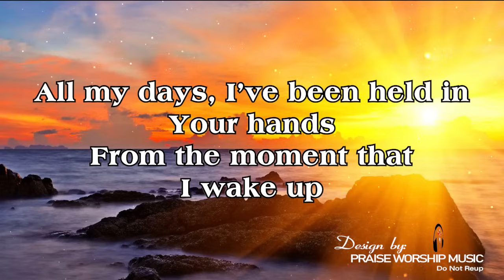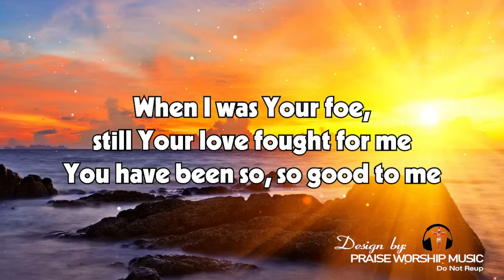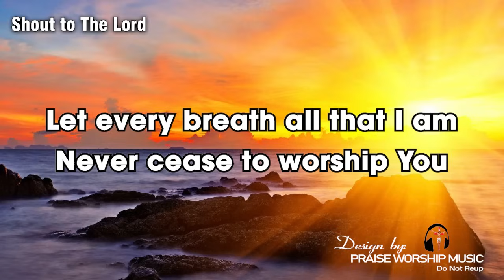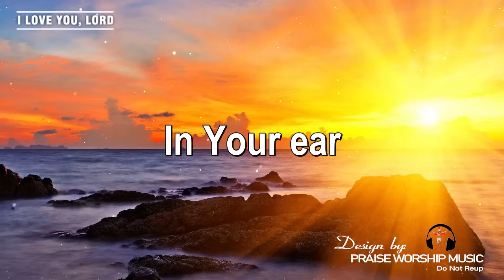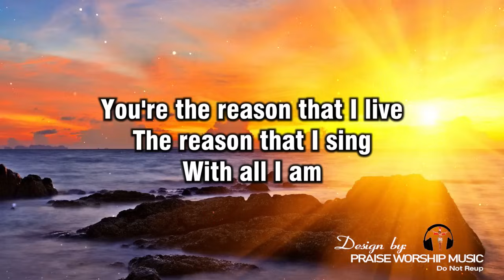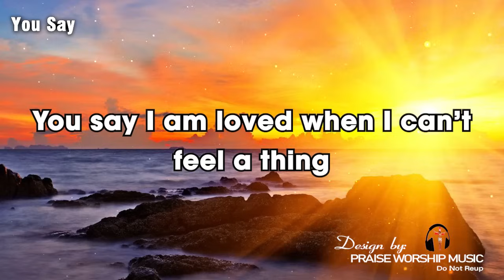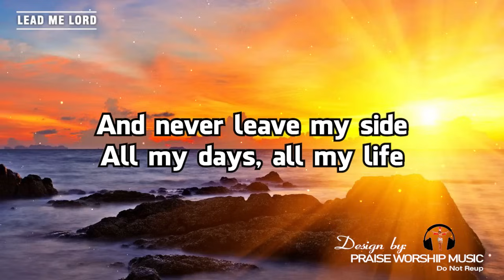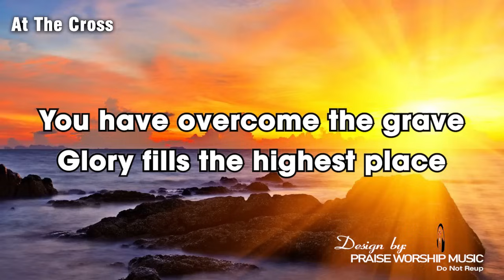Top New Christian Music Worship Songs Playlist 2023 🙏 Most Worship Songs Collection 🙏 Thank You Lord